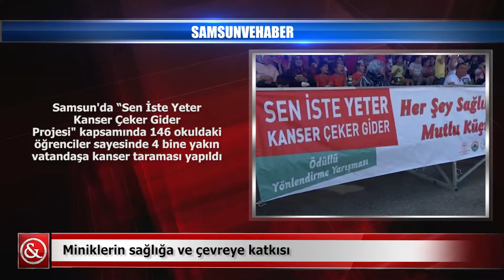Miniklerin sağlığa ve çevreye katkısı | Samsun ve Haber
Samsun'da “Sen İste Yeter Kanser Çeker Gider Projesi" kapsamında 146 okuldaki öğrenciler sayesinde 4 bine yakın vatandaşa kanser taraması yapıldı | Samsun ve Haber